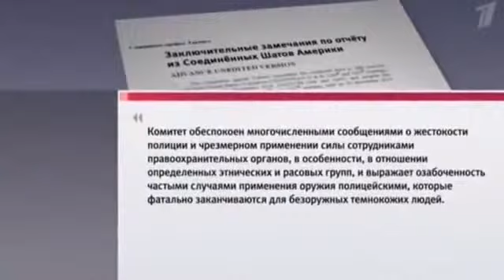ЭКСКЛЮЗИВ Новости 30 11 2014 Украина,война,восток,Донецк,Луганск,смерть,жители,погром,ДНР,ЛНР,карате